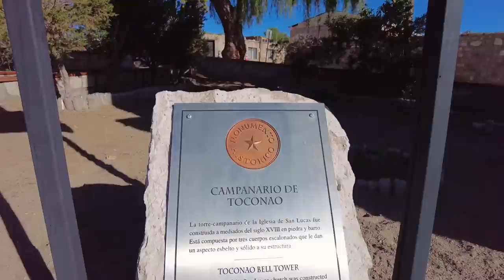|T2.E57| ESCALAR por PRIMERA VEZ te puede SORPRENDER...🤣🤣🤣 [VIAJEMOS HASTA ALASKA!] 🌈 🚐☀️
Cuando te sorprende un deporte que no tenes la menor idea de como hacerlo, y lo único que logras es matarte de risa en el intento!

Llegamos a San Pedro de Atacama, luego de cruzar por la frontera JAMA y nos encontramos con el famoso pueblo chileno metido en medio del desierto. Muchas cosas para hacer y descubrir de esta ciudad!

Como sugerencia, antes de comprar productos de @DJI, tené presente que el servicio de post venta de DJI es MALíSIMO. Estamos en una disputa legal porque no reconocen la garantía de su producto vendido en Argentina.

Si te gusta nuestro contenido, y no sabes como ayudarnos?

Como siempre agradecidos a que nos acompaña en el viaje con una buena yerba, a Piedras Sanitarias Gattos por cuidar de Pelu y Gris y a Sagrada Madre por armonizar nuestra casita a diario con sus excelentes productos de sahumado.

|| Seguí nuestra diaria en INSTAGRAM:  @Loschicosdelaruta ||

Para los que todavía no nos conocen  : somos Mari y Guille, dos locos que decidimos mudarnos a un motorhome con nuestros dos gatitos 😸 😸 Hoy los cuatro disfrutamos de paisajes, anécdotas e historias que queremos compartirlas con Uds! Arrancamos por Argentina, luego...el mundo??? 🌏🌏🌏